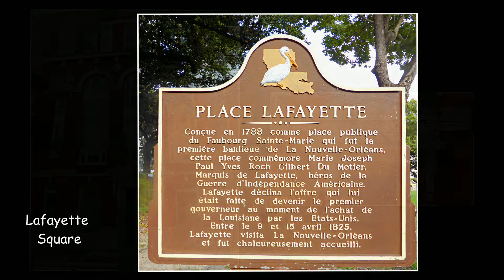NOLA - Nouvelle Orléans by Pat Chaddy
La Nouvelle Orléans. Réalisation et montage : Pat Chaddy